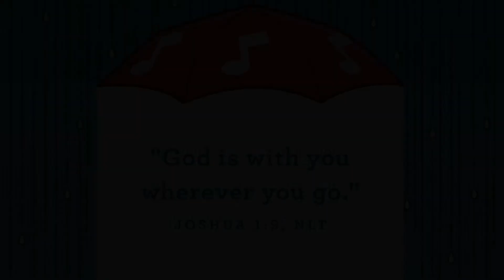Ollie Video October 18